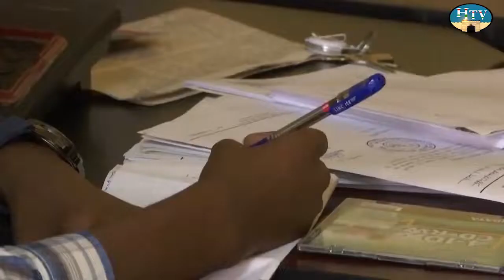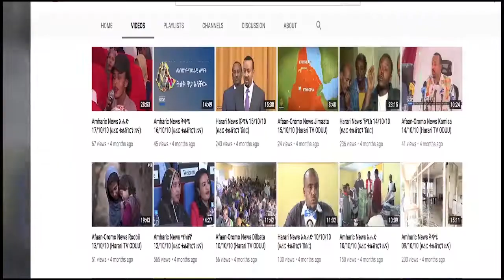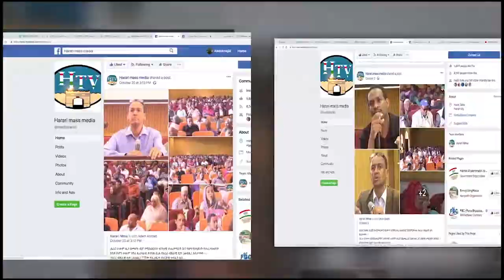HTV: Afaan Oromoo News 08 12 11